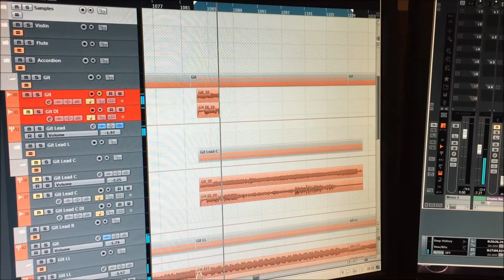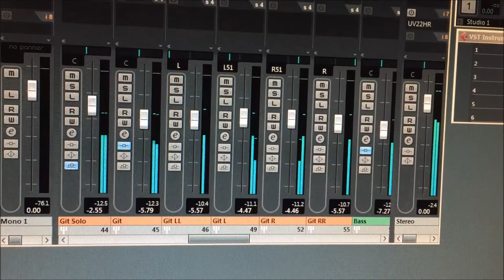TORTUGA - Studio Diary - WTSHTF - Solo Guitar